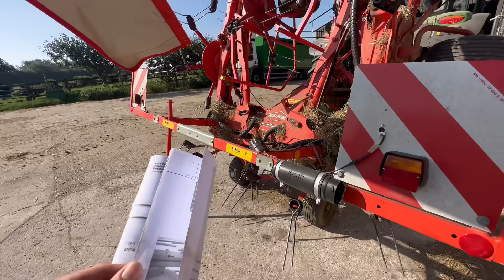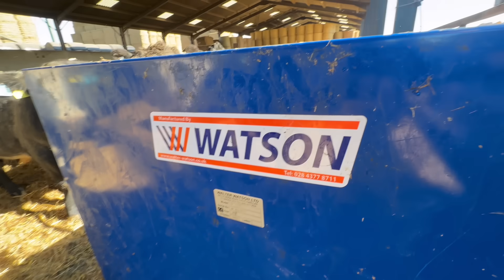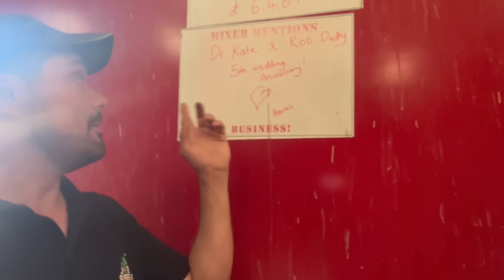Mowers Off! Hays Making! Ready for Ground work! Day in the life of Farmer!